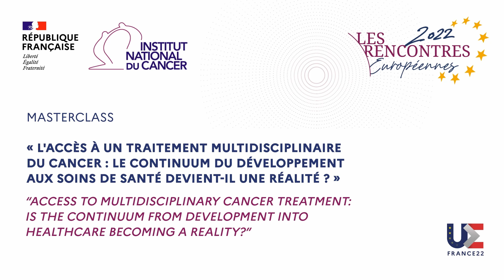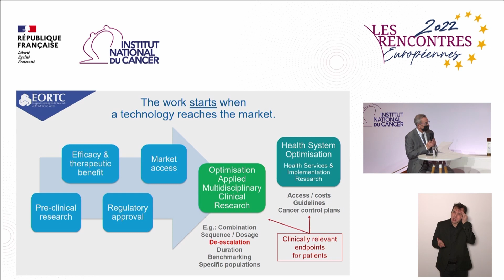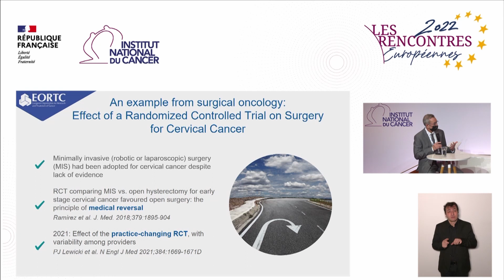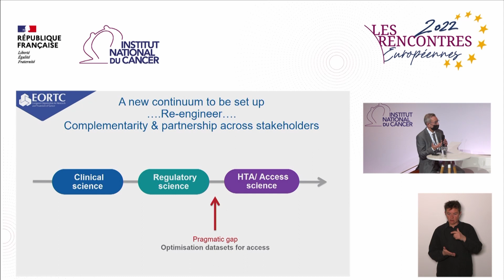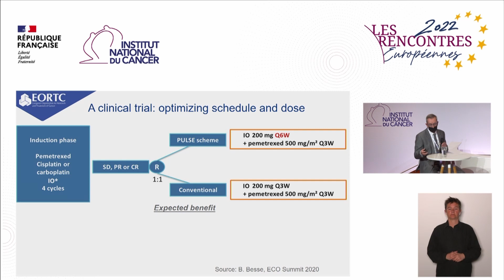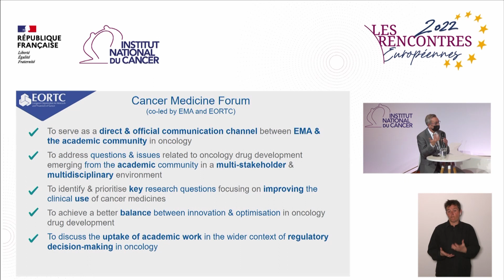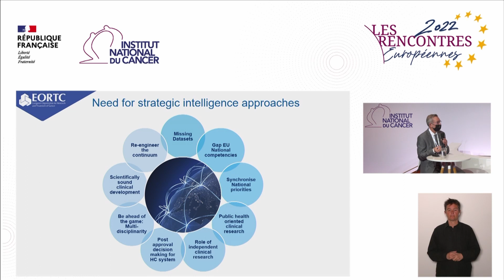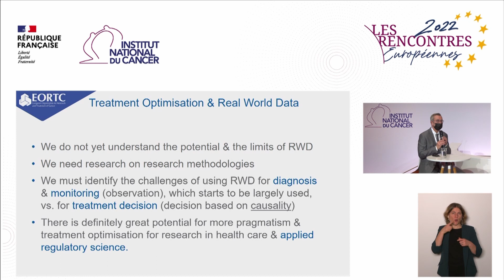Masterclass « L'accès à un traitement multidisciplinaire du cancer »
« L'accès à un traitement multidisciplinaire du cancer : le continuum du développement aux soins de santé devient-il une réalité ? »
Denis LACOMBE, directeur général de l’European Organisation
for Research and Treatment of Cancer / EORTC